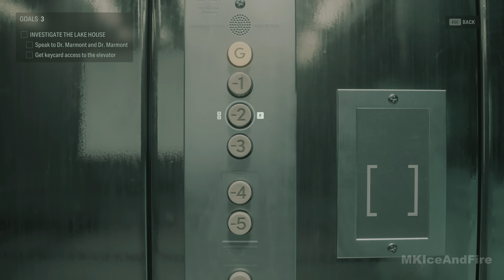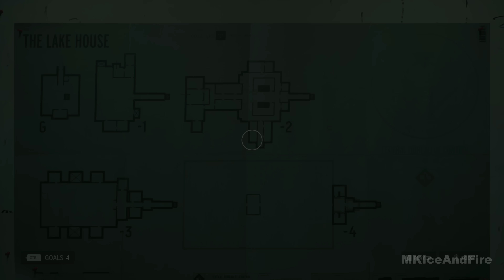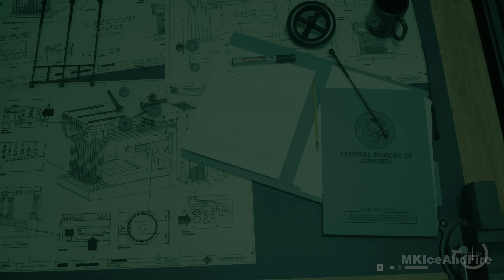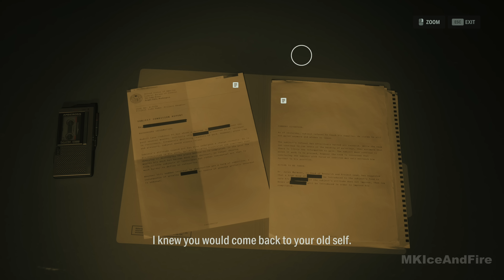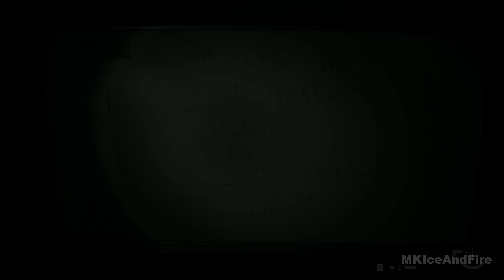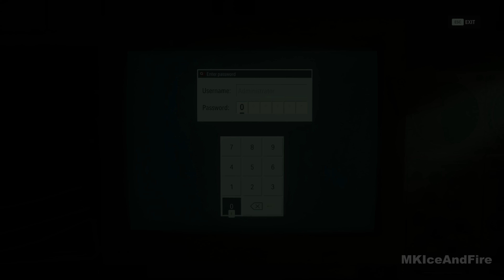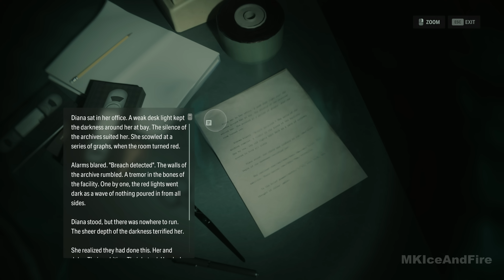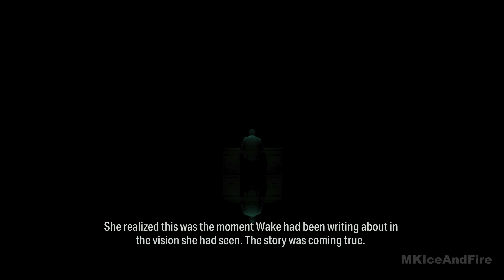ALAN WAKE 2 The Lake House DLC Gameplay Walkthrough FULL GAME [4K 60FPS PC ULTRA] - No Commentary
Alan Wake 2 The Lake House DLC Walkthrough Part 1 and until the last part will include the full Alan Wake 2 The Lake House DLC Gameplay on PC. This Alan Wake 2 The Lake House DLC Gameplay is recorded in 4K 60FPS on PC and will include the full game, all endings and all boss fights.